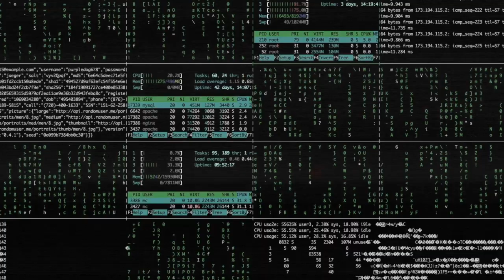Qatar International Cybersecurity Contest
Apply now for an all-expenses paid trip to compete in a contest to devise preventive measures and realistic solutions to cybersecurity threats.  Apply now